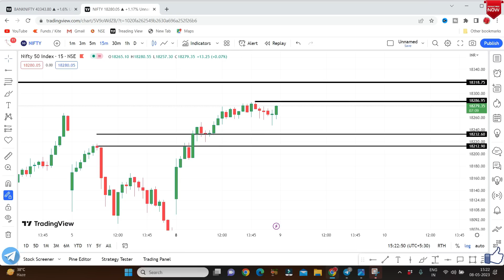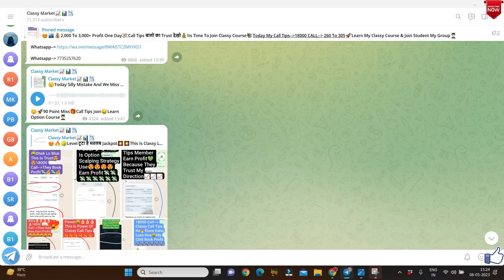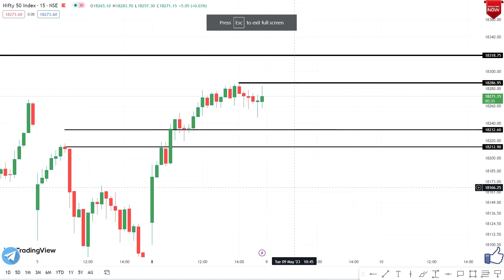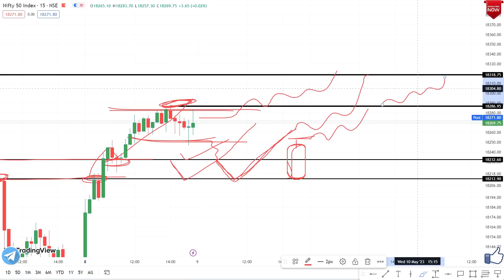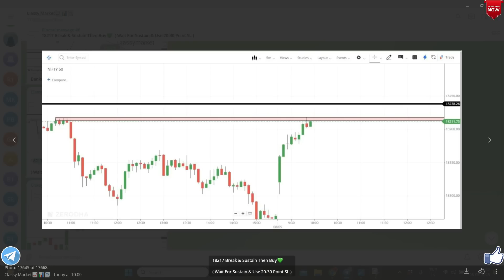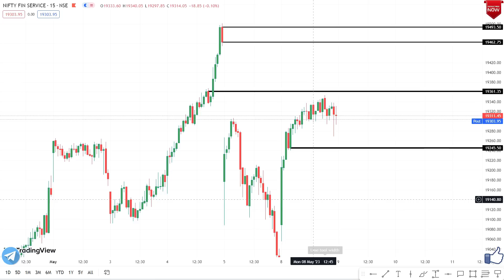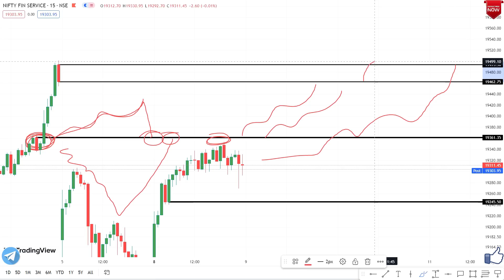Nifty Prediction and Bank Nifty Prediction For Tuesday | 9 May 2023 | Bank Nifty Tomorrow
Topic Cover In This Video :

nifty prediction
nifty tomorrow
nifty prediction for tomorrow 9 may 2023

Nifty Prediction and Bank Nifty Analysis for tuesday | 9 may 2023 | Bank Nifty Tomorrow
Nifty and Bank Nifty Analysis for tomorrow 9 may 2023
NIFTY BANK NIFTY ANALYSIS FOR 9 MAY :- NIFTY PREDICTION FOR TOMORROW
bank nifty tomorrow prediction | nifty prediction for tomorrow 9 may
Best Stocks to Trade For Tomorrow with logic 9-may | Episode 737
Nifty Prediction For 9 May | Banknifty Target | Stock Market Analysis | profit2day
Nifty Prediction For Tomorrow | Nifty Tomorrow 9 May | Nifty 50 |
Nifty Prediction 9 May | Banknifty Analysis | Stock Market Update |
NIFTY PREDICTION & BANKNIFTY ANALYSIS FOR 9 MAY - NIFTY TARGET FOR TOMORROW CLASSY MARKET
Bank Nifty Prediction & Option Strategy 9 May 23
Nifty prediction for tomorrow | Nifty and Banknifty analysis for tomorrow 9 MAY | Stock market news
NIFTY PREDICTION FOR TOMORROW & BANKNIFTY ANALYSIS FOR 9th MAY 2023 | MARKET ANALYSIS FOR TOMORROW BANK NIFTY TOMORROW PREDICTION | NIFTY TOMORROW PREDICTION | NIFTY | BANK NIFTY FOR 9 MAY 2023
nifty tomorrow target | bank nifty tomorrow target price | bank nifty analysis | bank nifty analysis for 9 may | bank nifty analysis for tomorrow | nifty tomorrow | nifty analysis
Nifty & Banknifty Prediction for tuesday 9th may 2023 II Best Stock market Analysis
bank nifty tomorrow prediction | nifty prediction | 9 May | option trading strategies
Tomorrow Nifty And Banknifty Predictions | 9 May 23 Market View | FII DII option Data Analysis
Nifty Prediction for Tomorrow tuesday | Nifty Tomorrow Target | BankNifty Analysis | Nifty Option Chain
Nifty Tomorrow Prediction 9 may tuesday | NIFTY Analysis | Classy Market Bank nifty tomorrow prediction & nifty prediction for tomorrow 9 May 2023 by Classy Market Tuesday Nifty and Banknifty Predictions | Classy Market | 9 May 2023 | FII Options Data Analysis
Bank Nifty Tomorrow Prediction 9 May -BANK NIFTY tuesday Analysis - Options Guide
Bank Nifty Tomorrow Prediction |Bank Nifty 9 may | Bank Nifty Share Price |Market Ways
Market Analysis 9th may 2023 Nifty & Bank Nifty Levels
NIFTY PREDICTION & NIFTY ANALYSIS | NIFTY TOMORROW & WEEKLY ANALYSIS | 9 MAY TUESDAY
BANK NIFTY PREDICTION & BANKNIFTY ANALYSIS | BANK NIFTY TOMORROW & WEEKLY ANALYSIS | 9 MAY TUESDAY
NIFTY BANK NIFTY EXPIRY ANALYSIS FOR 11th may:- NIFTY PREDICTION FOR TOMORROW
Expiry special bank nifty prediction 11th may 2023 jackpot trade logic explained 11th may 2023 Weekly Expiry Option intraday trading strategies as per Option chain Analysis + Price Action